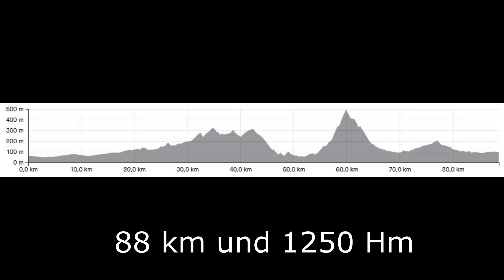Rennrad Tour Moraira & Cumbre del Sol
Die Sonntagstour zur Eisdiele und zur Belohnung dann noch auf den Cumbre.